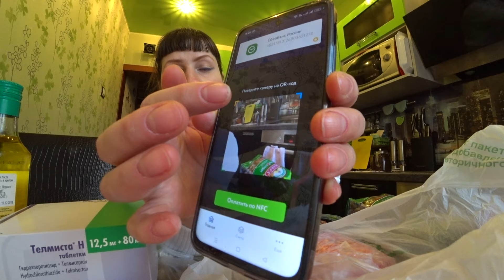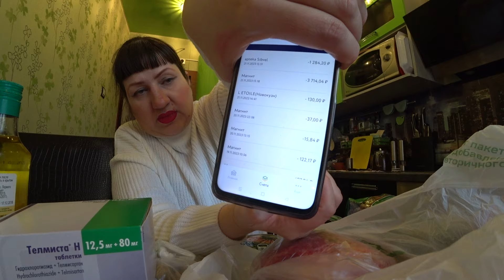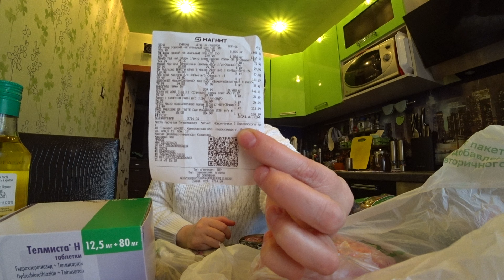VLOG: ПОКУПКИ на 5500Р, СКИДКИ РУЛЯТ /ПРО ЭТО ВАМ НЕ РАССКАЖУТ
Выходной день, обзор покупок, скидки акции помогают экономить наш бюджет, и рассказываю то что вам об этом не скажут в магазинам при оплате, так что пользуйтесь моментом!